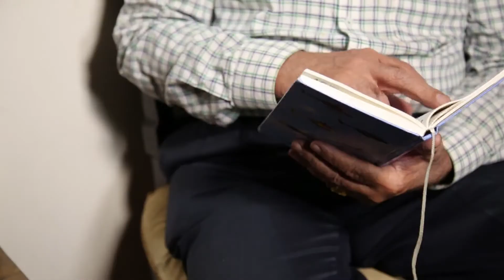LOVE YOUR PARENTS || HEART TOUCHING VIDEO || BEST EMOTIONAL VIDEO ( MUST WATCH)